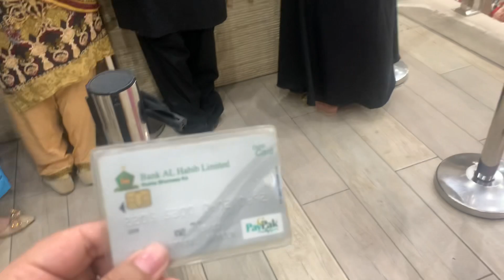Shopping vlog || pizza 🍕 bht bara tha 🤤 || phr say barish lag ghi 🥶